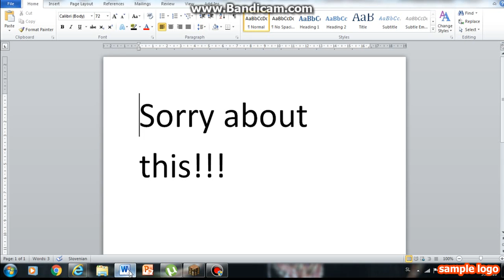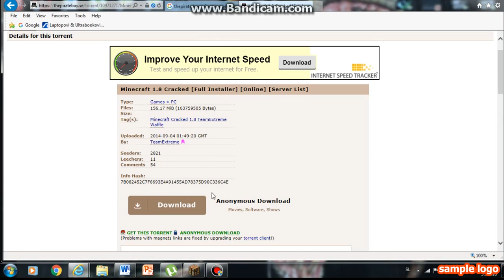How to download minecraft